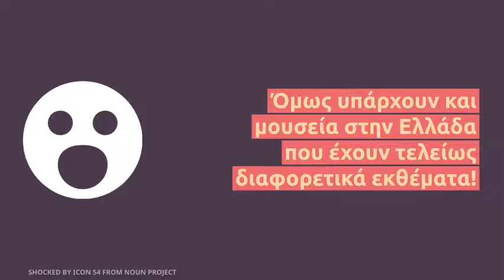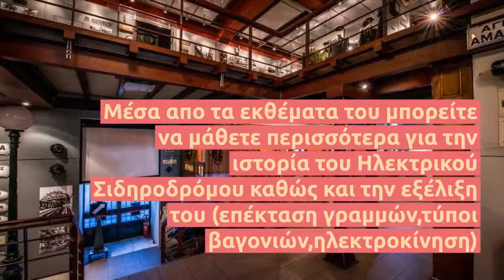ΔΙΑΦΟΡΕΤΙΚΑ ΜΟΥΣΕΙΑ ΣΤΗΝ ΕΛΛΑΔΑ - Symiacos Travel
Ενδεικτικά μουσεία που μπορείτε να βρείτε στην Ελλάδα με εκθέματα διαφορετικά απο τα συνηθισμένα!